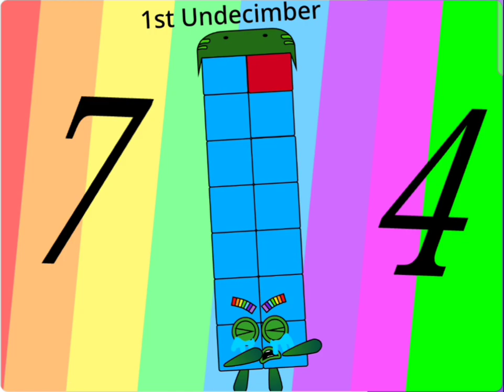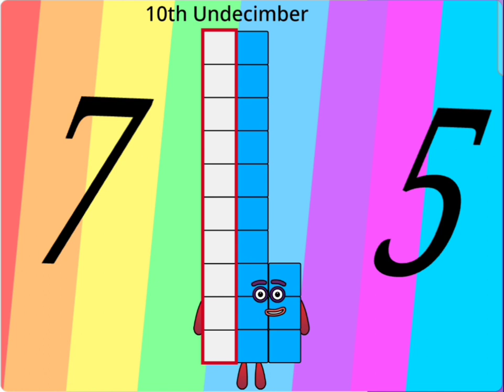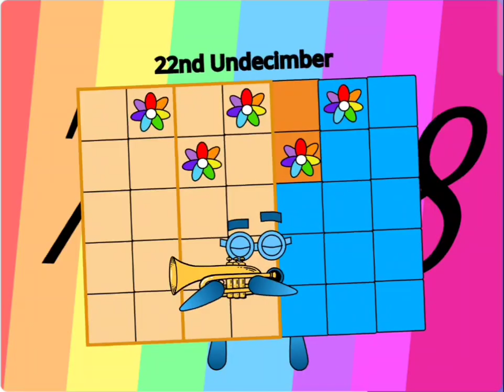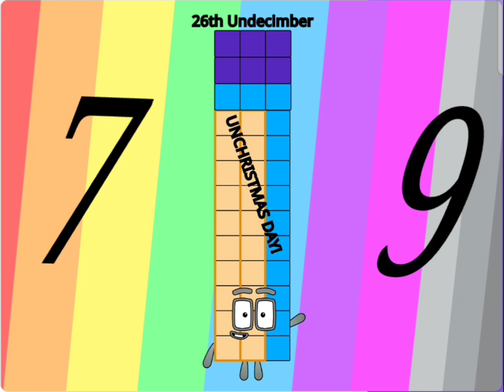Dateblocks Band 74-79 (The Return!)